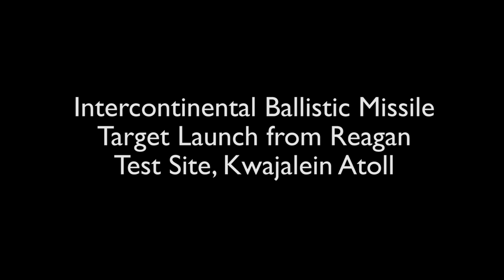2017 GMD FTG 15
A long-range ground-based interceptor is launched from Vandenberg Air Force Base, California, and successfully intercepted an intercontinental ballistic missile target launched from the U.S. Army’s Reagan Test Site on Kwajalein Atoll. This was the first live-fire test event against an ICBM-class target.